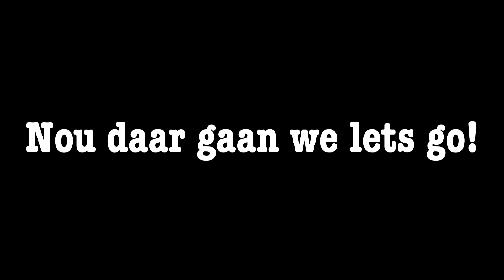Skivakantie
Hallo allemaal, in deze video gaat Ilse op skivakantie met school. Ze neemt jullie gezellig mee. Zijn jullie benieuwd waar ze is kijk dan zeker de video!